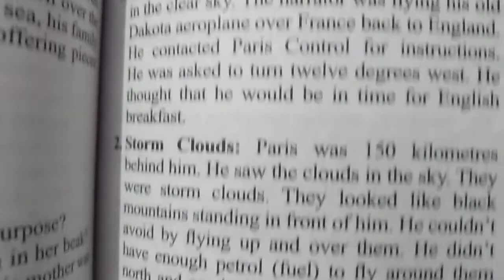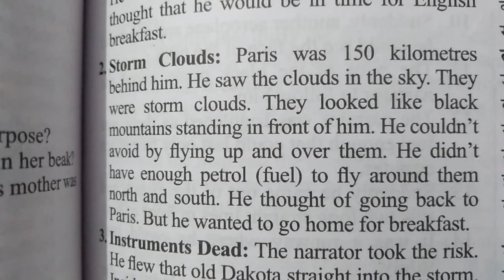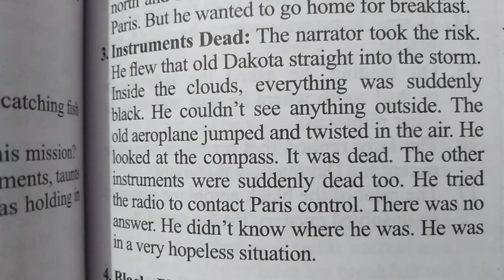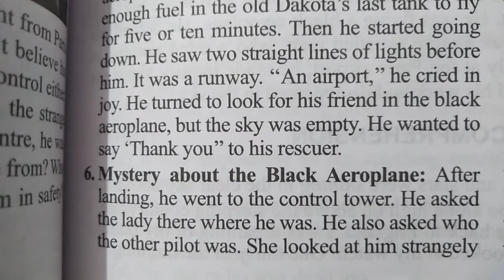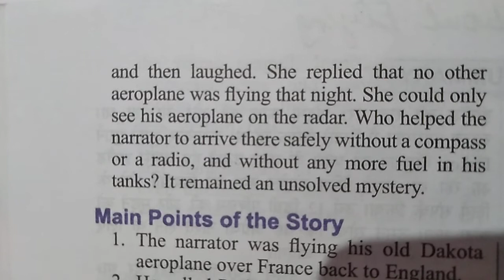Ch-3 Part-(ii) The Black Aeroplane (Explanation)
Classc X (First Flight)